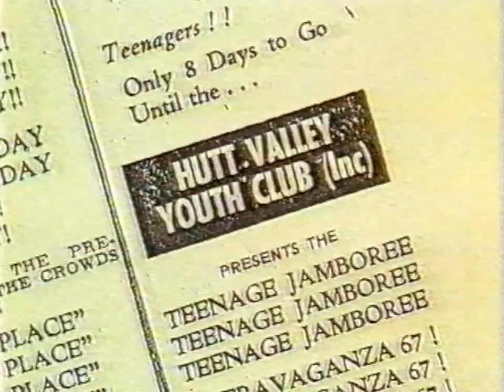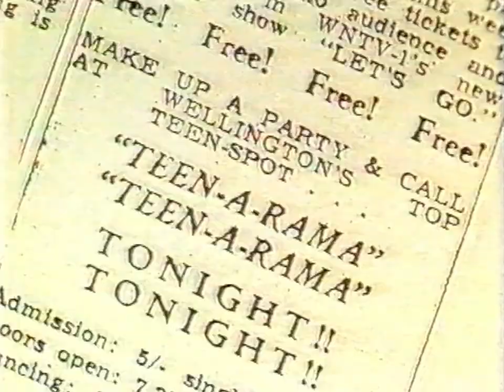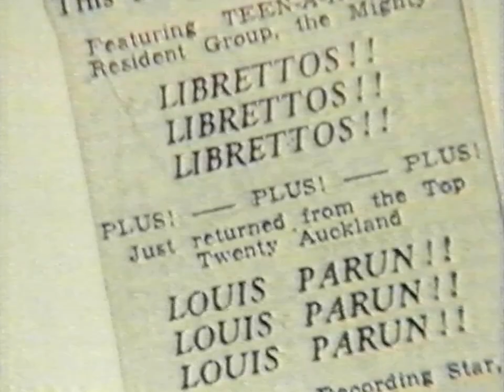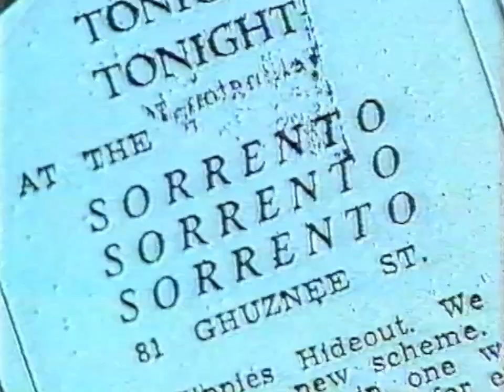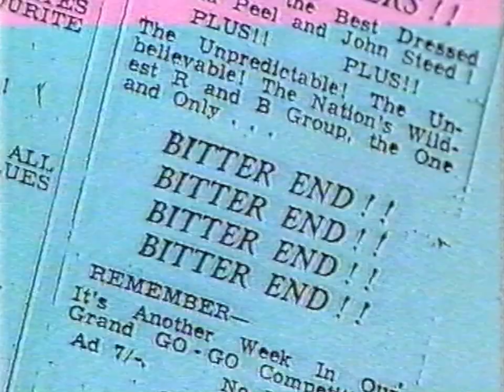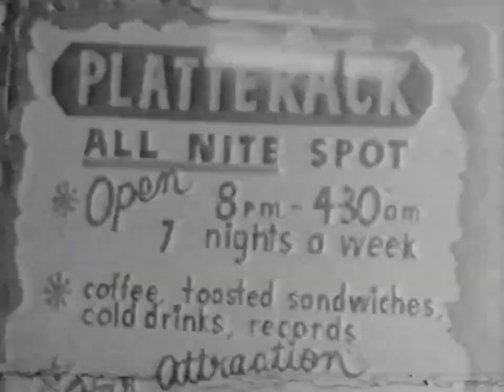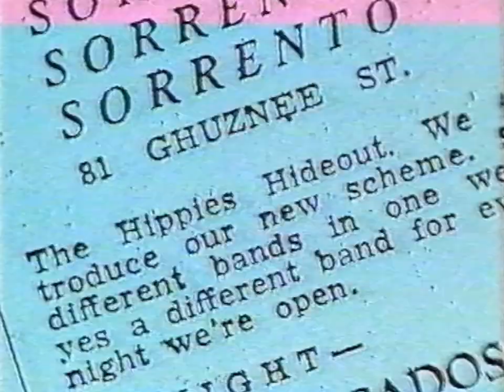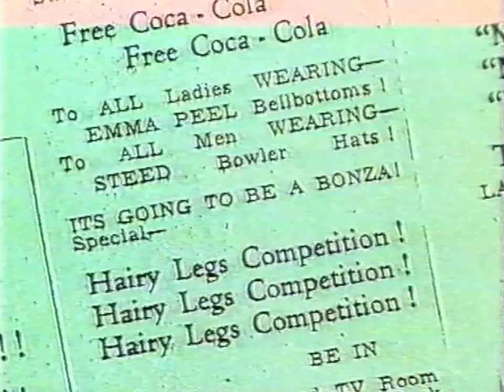When Rock Got Rolling (Wellington's 60's music scene)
The author of "When Rock Got Rolling", Roger Watkins, narrates a feature about Wellington's music scene in the 1960s. Includes footage of The Avengers playing "Everyone's Gonna Wonder", The Fourmyula playing "Otaki" and the promo clip for "Alice Is There".

Interviewees: Neil Harrap, Rochelle Vinsen, Lou Parun, Tony Eagleton, Eddie McDonald, Clive Cockburn, Dave Brown, Peter Hall and his mullet, Alan Galbraith, Rick White, Wayne Mason.

This aired on TVNZ's CV in 1989 and was introduced by Mark Tierney.

(New upload in 4:3 ratio instead of pillarboxed 16:9)